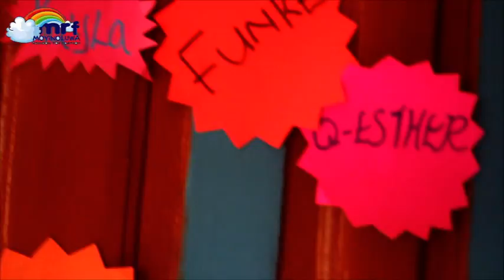Tola Makinde - A 10mins Documentary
Interview with Tola Makinde, founder of the Mo-Rainbow Foundation
(Mo-Rainbow Down Syndrome Ability Centre)